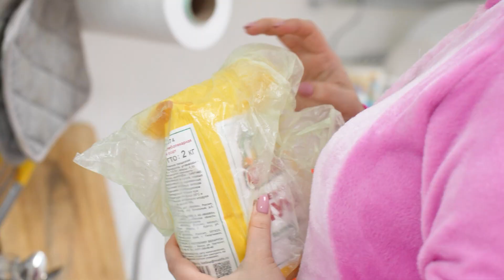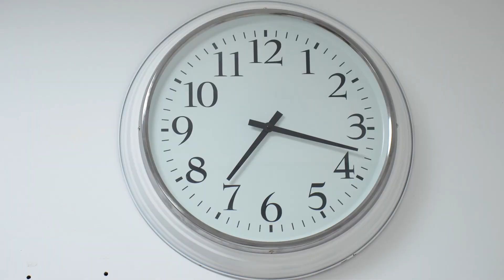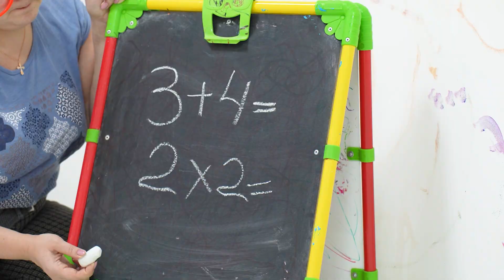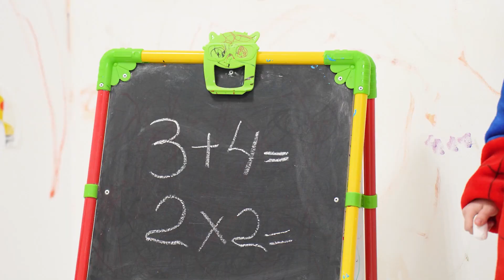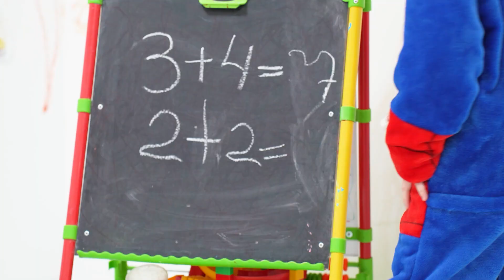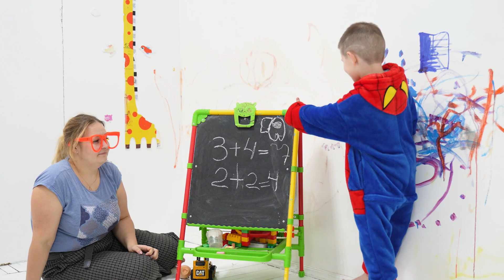Ребенок готовит вафли с мамой на кухне. Они приготовили тесто и стали печь в вафельнице